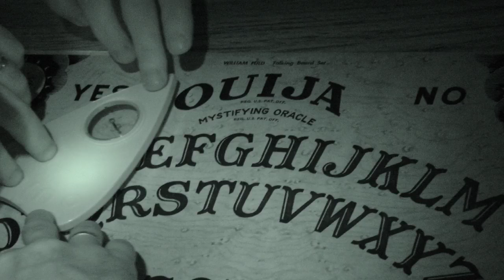20 TRUE Terrifying Stories MEGA ULTIMATE COMPILATION | Ft. Being Scared & MORE!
The scariest things, happen to the most ordinary people. Here are 20 truly terrifying stories that will be sure to fuel your nightmares! If you liked the video, a like